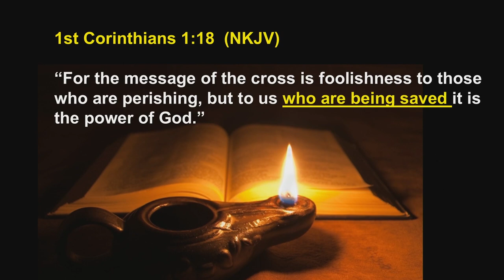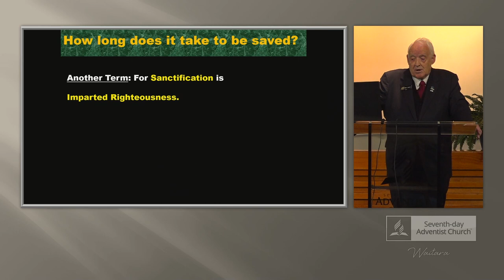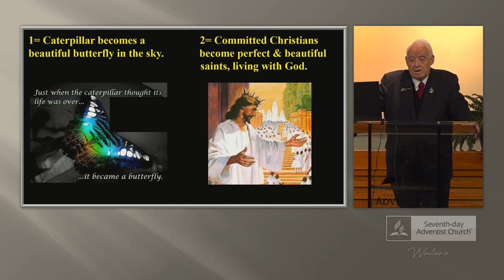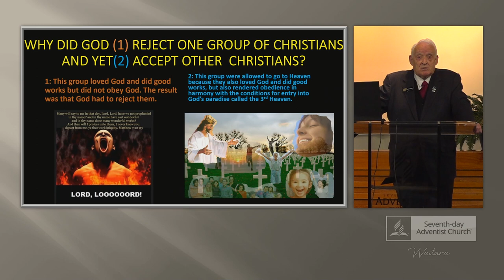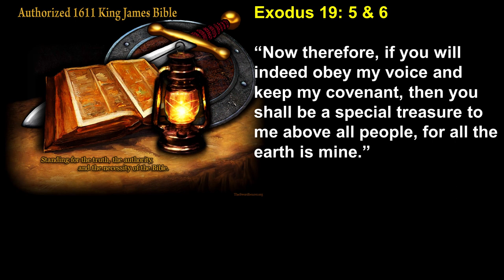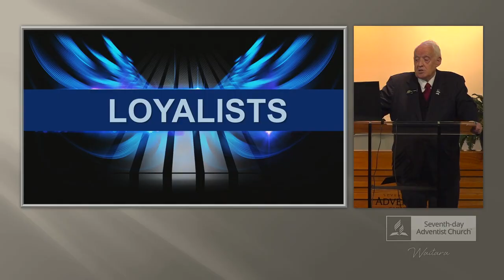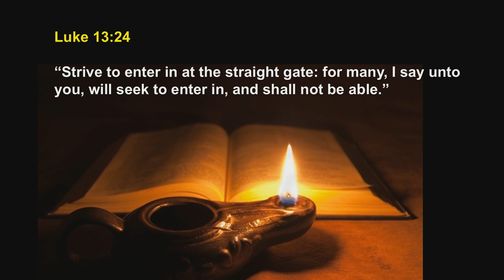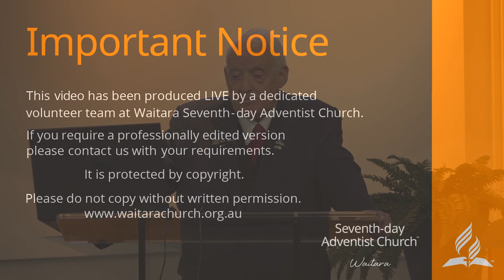"How Long Does It Take To Be Saved?" - Br Bill Gates (20June, 2020)